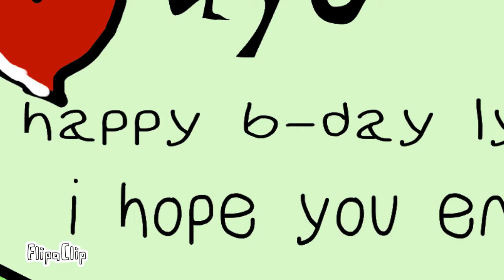Happy birth day ( to my sister)